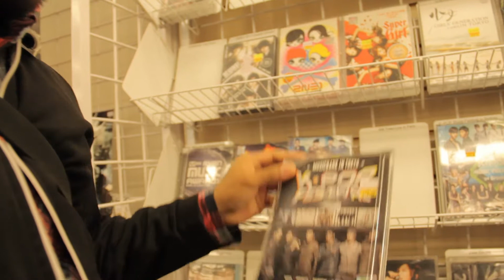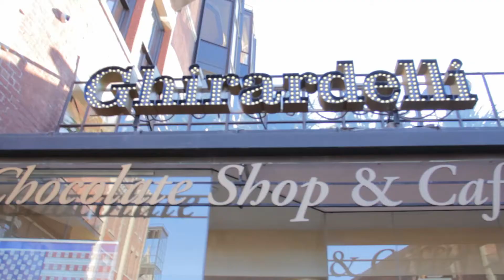2012 San Francisco Vlog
Four years ago I shot footage from my trip to San Francisco with the intention of making a really quick vlog.

That vlog is now complete four years later...

Starring
Mark Anthony Gadia
Israel Gadia
Rhoderian Gadia

and featuring
Anthony Noceda